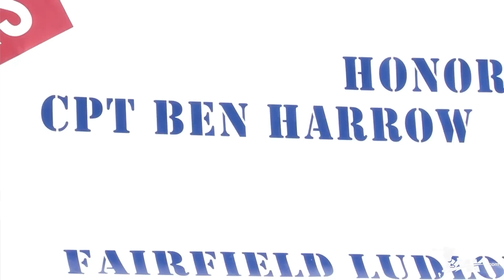2013 Sticks For Soldiers | 2013 Fall Lacrosse | 2013 Lax.com Highlights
- Sticks For Soldiers is a non-profit charity lacrosse tournament held in Fairfield, Connecticut to raise money for wounded troops. The primary mission of this tournament is to provide support and give thanks to the service men and women who put their lives on the line and sacrificed for our country.